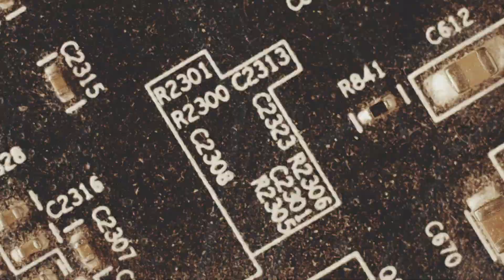REALITY SHARES BLOCKCHAIN EDUCATIONAL VIDEO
this video features Reality Shares and Blockforce Capital CEO Eric Ervin discuss blockchain investing.